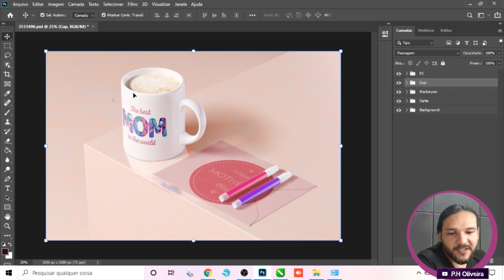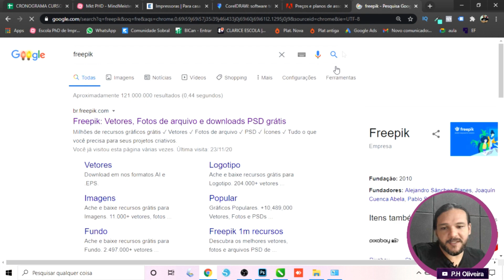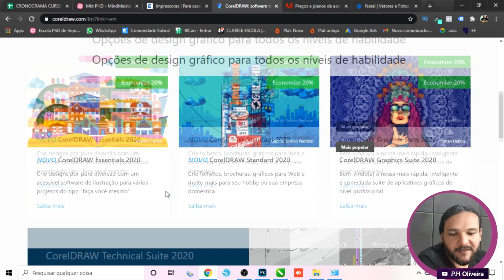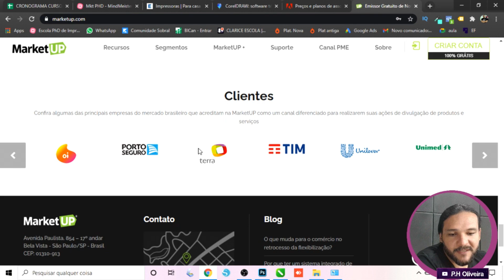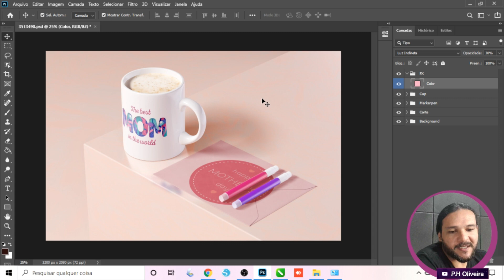Ferramentas para trabalhar na sublimação / AULA 10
Além de prensa térmica, impressora, substratos e insumos, necessitamos também de um computador e softwares para trabalhar na sublimação. Entenda quais as ferramentas necessárias para começar a sua empresa de sublimação e personalizados, o que é indispensável e o que você pode adequar.

🎓 Quer transformar ideias em estampas incríveis? Aprenda Sublimação do Zero!